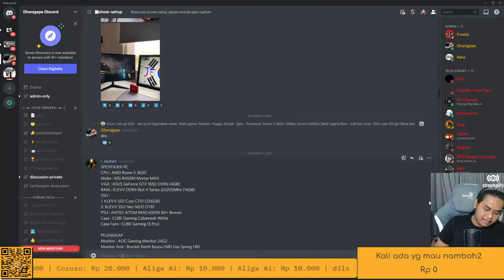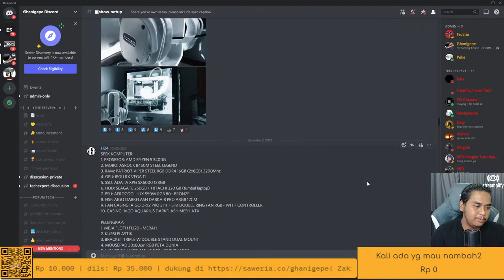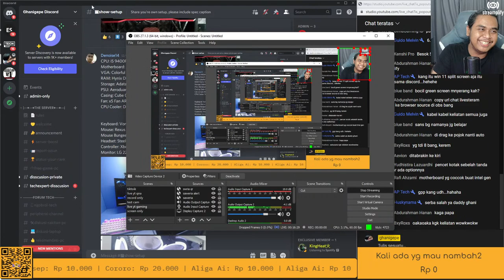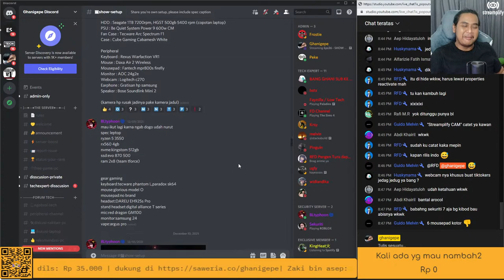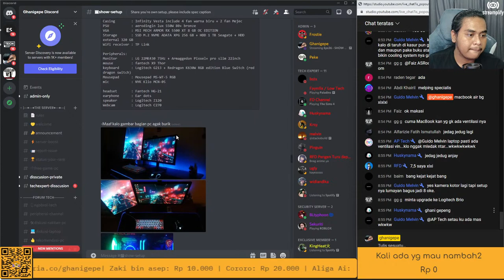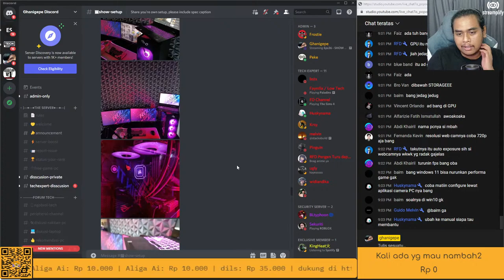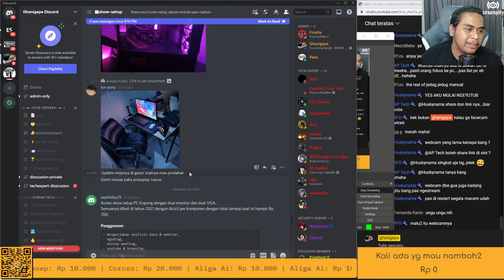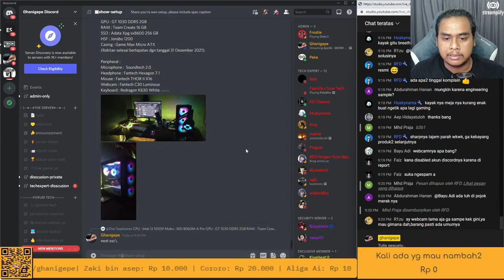Eps36 - SHOW SETUP CUY (Edisi Live)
YANG MAU RAKIT PC DM IG GUE:
tolong baca rules rakit pc
Internet
Myrepublic Paket NOVA 100Mbps
Rp.320.000/Bulan
Listrik Elektronik PC Lpatop gue Pake UPS
APC Back UPS BX1600MI-MS 1600VA 900W
dan Daya Listrik Rumah gua 1300va
Backsound - Bendsound The Lounge
TOTAL PC ONLY : Rp.17.622.000

Spek PC
Case : Tecware Nexus M
Rp.468.000 (Jan 2020)
Mobo : Asrock B550M Steel Legend
Rp.2.320.000 (Nov 2021)
Processor : Ryzen 5 5600X
Rp.4.569.000 (Nov 2021)
Ram : V-Color SCC Kit Prism Pro RGB 2x8gb 3600mhz + 2 Dummy Led
Rp.1.949.000 (Sept 2021)
VGA : Asus Tuf GTX 1650 Super
Rp.3.500.000 (Nov 2021{Jan 2021})
Cooler : 1stplayer Mothra MT240 White
Rp.1.100.000 (Nov 2021)
SSD 1 : Samsung SSD 980 500GB
Rp.1.169.000 (Nov 2021)
SSD 2 : Adata Su650 240GB
Rp.413.000 (Apr 2019)
HDD : Seagate 2TB
Rp.930.000 (Mei 2020)
PSU : Cooler Master MWE 450
Rp.540.000 (Des 2019)
Fan : Montech Z3 Pro 3in1 Fan
Rp.385.000 (Oct 2021)
Extension Cable : Tecware Flex White
Rp.279.000 (Nov 2021)
Spek Laptop
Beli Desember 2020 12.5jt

Asus TUF FX506Li
Processor = i5 10300H
VGA = Nvidia GTX 1650 TI
Ram = 2x8GB
Storage 1 = 512GB NVme
Storage 2 = 1.5TB Seagate
PERIPHERAL
Meja = Meja Ikea Adils LagKapten 2 Meter
Kursi 1 = Aerocool Crown Plus XXL Steel Blue Aerosuede
Kursi 2 = ThunderX3 TC5 Arctic White
Monitor = Viewsonic VX2481MH
Webcam 1 = Tunggu di 8 Januari
Mic 1 = Tunggu di 8 Januari
Ring Light = Tunggu di 8 Januari
Green Screen = Tunggu di 8 Januari
Webcam 2 = Fantech Luminous C30
Mic 2 = Boya BY MM1
Mic Kecil = Boya BY M1
Mic Studio = Boya By M1 Pro
Ring Light =Ring Light 26CM  Non Merk
Earphone = Resong W3+ Pesona
Mousepad = Mousepad AMD Batik
Vention Soundcard